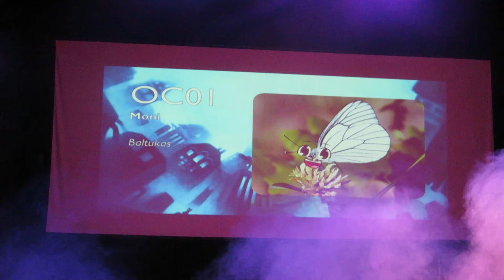Nyaaa! 2017 - Moni - OC01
Event: Nyaaa! 2017 (Lithuania)
Performer: Moni